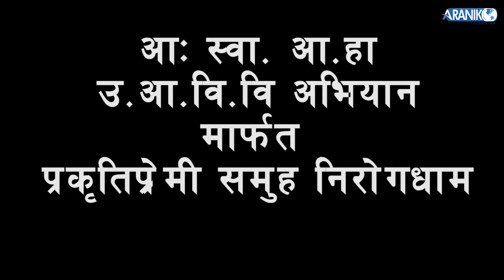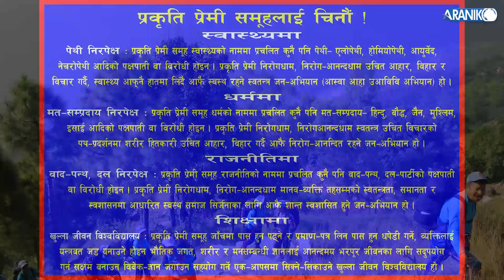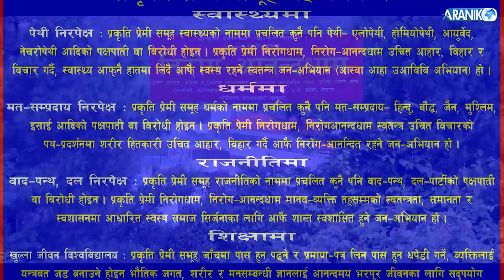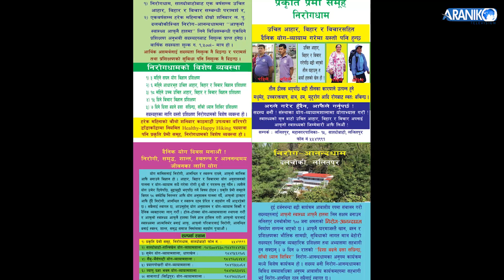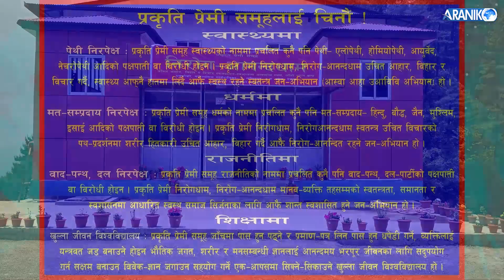टोड्के हिल रिसोर्ट म्याग्दी देखि मालिकाधुरी सम्मको एक साहसिक रोमाञ्चक यात्रा ।